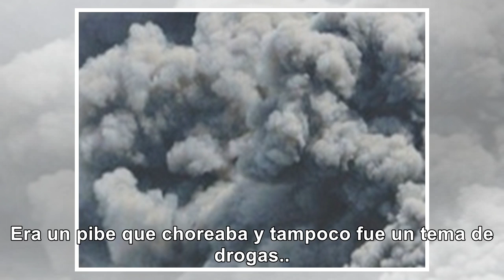A Pity le encontraron algo asqueroso en la oreja - Noticias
Pity Álvarez está detenido hace un mes por el crimen de su vecino, Cristian Díaz. Desde entonces el ...